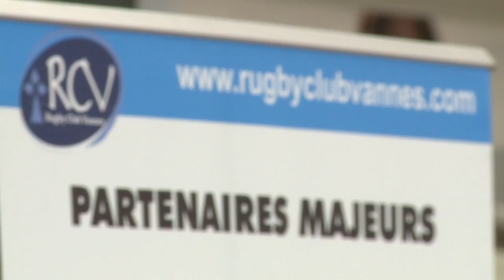Rugby Club Vannetais : "Il y a une fenêtre de tir"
Reportage - Présenté à ses partenaires – chez l'un d'entre eux – la semaine dernière à la veille de députer sa nouvelle saison, c'est à la Rabine que le RCV va disputer cette année tous ses matches à domicile.
Après un premier déplacement à Saint-Médard-en-Jalles, la prochaine rencontre face à  Tulle est déjà décisive pour un RCV qui n'a guère le doit à l'erreur s'il veut disputer cette année encore les phases finales d'accession à la Pro D2, l'objectif clairement affiché. (Laurent Vilboux - TébéSud - La Télévision de Bretagne Sud)